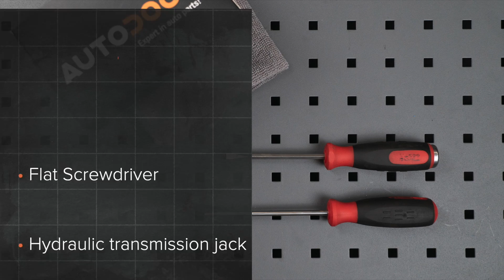Kaip pakeisti bagazines amortizatorius MERCEDES-BENZ B200 (W245) [AUTODOC PAMOKA]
Kaip pakeisti bagazines amortizatorius MERCEDES-BENZ B200 (W245) 2.0 Hatchback 2005–2011 [AUTODOC PAMOKA]

Bagazines amortizatorius automobiliuose MERCEDES-BENZ A-Class (W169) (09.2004–06.2012) įprastai keičiami pagal identišką algoritmą. Tačiau gali būti tam tikri skirtumai, atsirandantys dėl transporto priemonės konstrukcijos ypatumų.

🔝 TOP prekės ženklai, kurie gamina bagazines amortizatorius: RIDEX, STARK, VAICO, JOHNS, MAGNETI MARELLI, FEBI BILSTEIN, METZGER

Visi vaizdo įrašai ir pdf pamokos apie MERCEDES-BENZ B200 dalių keitimą: atsisiųskite ir žiūrėkite su AUTODOC CLUB

🛠️ Įrankiai, kurių jums reikės bagazines amortizatorius keitimui:
- plokščias atsuktuvas
- hidraulinis keltuvas